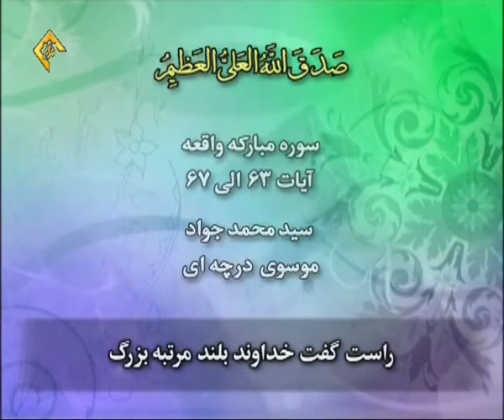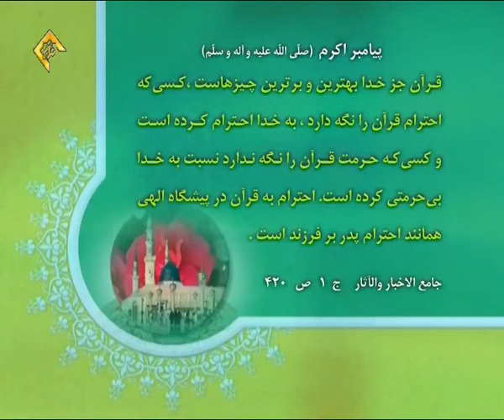تفسیر سوره مبارکه واقعه آیات ۶۳ تا ۶۷ حجت الاسلام ابوالقاسم زاده